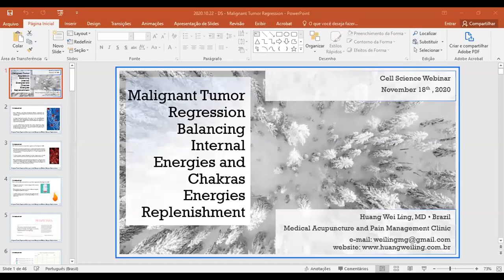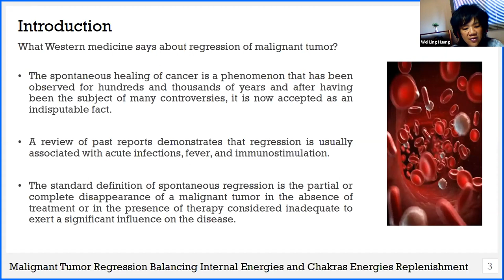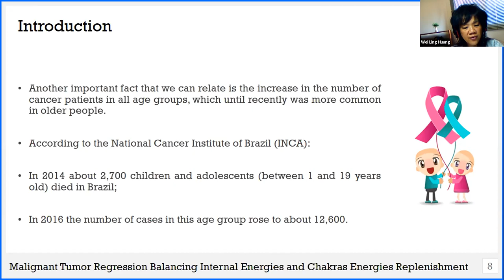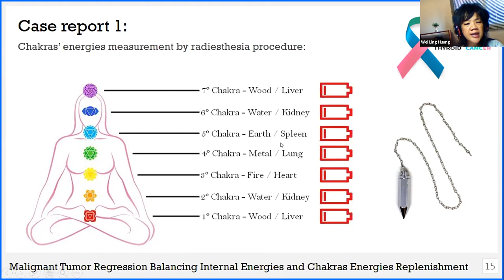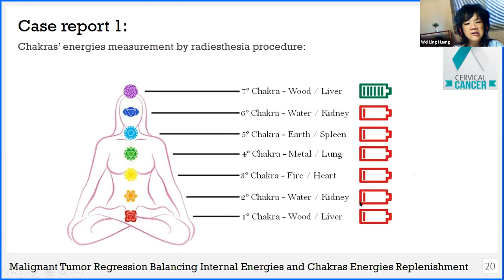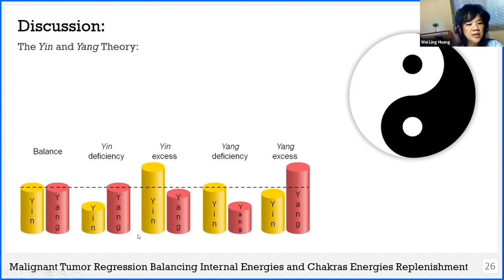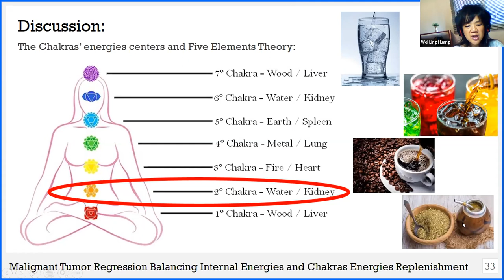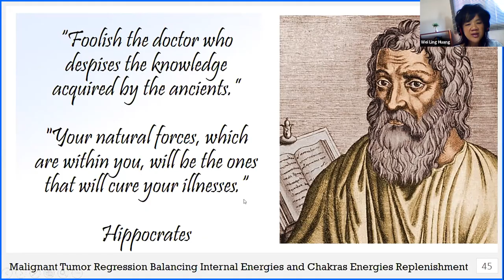1st Edition Cell Science Webinar 2020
Huang wei ling
1st Edition Cell Science Webinar 2020
Confrontiers Conferences LLP